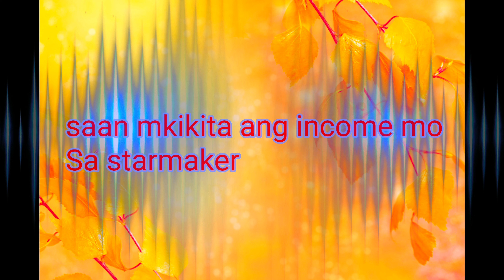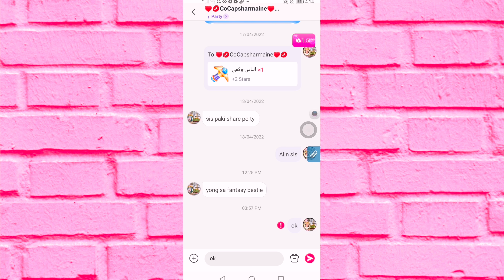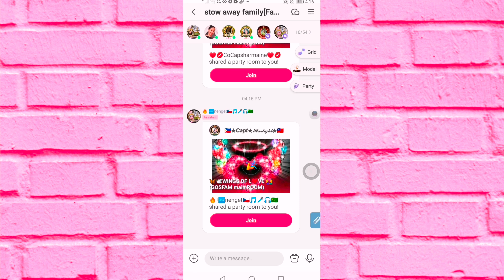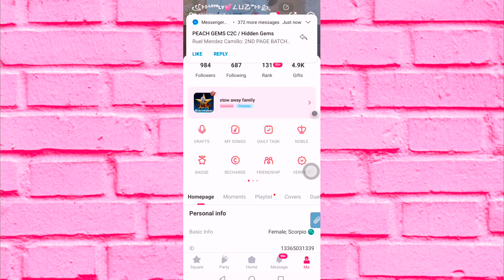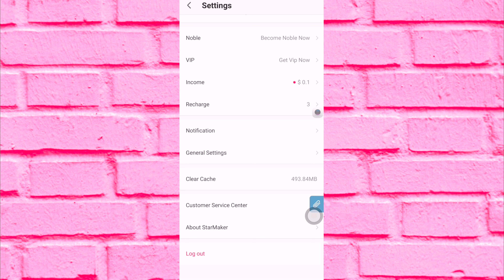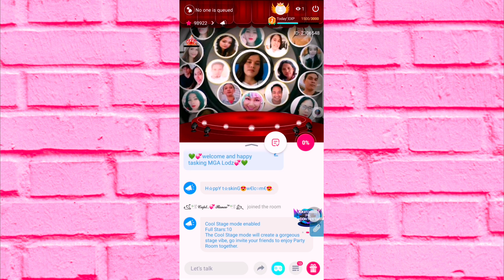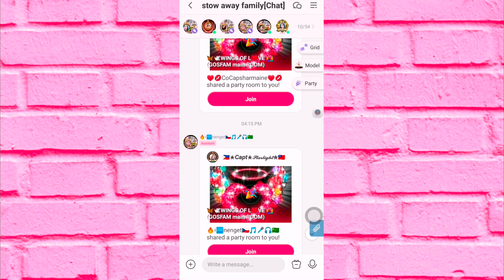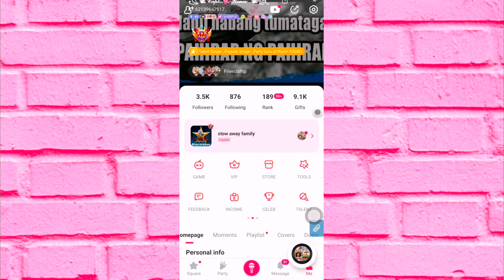saan mkikita ang income sa starmaker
pls follow me my starmaker
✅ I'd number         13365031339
✅ family number  1828674
✅ party room.        2306548